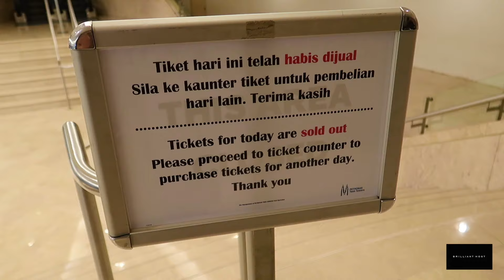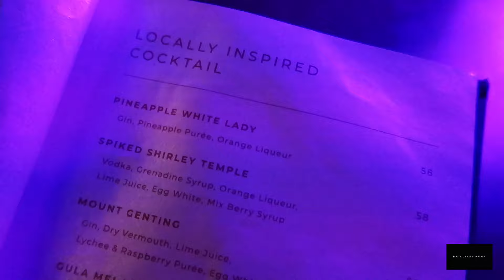Kuala Lumpur 🇲🇾 | Petronas Twin Towers | Sky Bar 🍸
xoxo

Karolina aka Brilliant Host